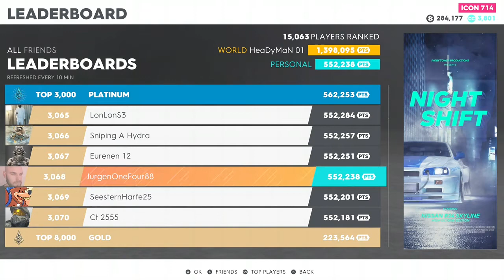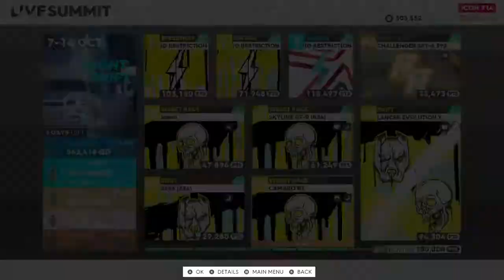The Crew® 2 Live SUMMIT NIGHT Shift #1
Hello guys, I present you my video from the game The CREW 2 - Live SUMMIT NIGHT SHIFT.